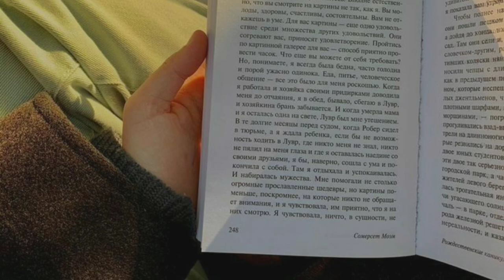picnics in backyard and flower tea (a cottagecore/fairycore playlist)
there are butterflies dancing over the lavenders you spent whole summer growing. sunshine is washing the front porch and the back side of your house. you just made yourself a jug of flower tea and now you're sitting in your backyard filling your eyes with the endless forget-me-not blue skies and the woods near your saltbox house. birds are chirping through the green bushes. it's a perfect day, you feel at home. you're healing.

NOTE: it's a playlist that i made using songs by various artists. personally i own none of this.

｡*ﾟ+｡*ﾟ+｡*ﾟ+｡*ﾟ+｡*ﾟ+｡*ﾟ+｡*ﾟ+｡*ﾟ+｡*ﾟ+｡*ﾟ+｡*ﾟ
                  ~hope you enjoy this! uwu~